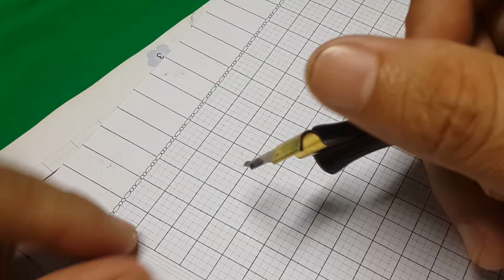Cả một trời giông bão